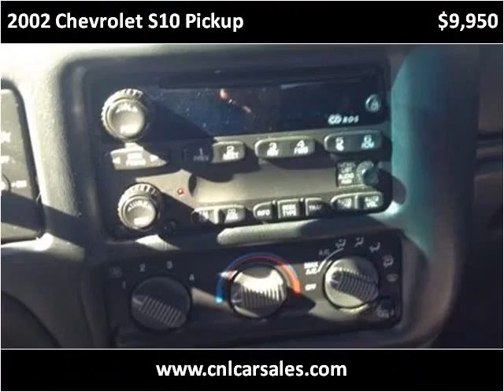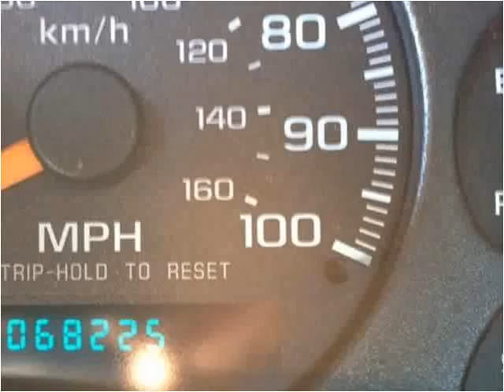2002 Chevrolet S10 Pickup Used Cars Shepherdsville, Mt. Wash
This 2002 Chevrolet S10 Pickup is available from Craig and Landreth Cars - Shepherdsville.